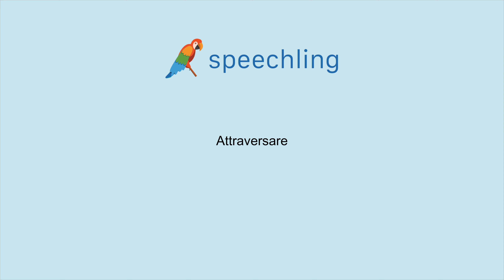이탈리아어로 "가로 지르다" 말하는 법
남자 목소리 :
Attraversare

여성 목소리 :
Attraversare

남성 음성 번역 :
가로 지르다

여성 음성 번역 :
가로 지르다